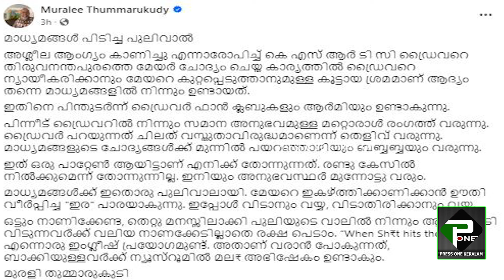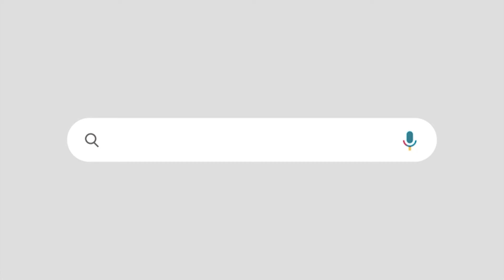"മാധ്യമങ്ങൾ തെറ്റു മനസ്സിലാക്കിയാൽ നന്ന് അല്ലെങ്കിൽ ന്യൂസ്റൂമിൽ മല അഭിഷേകം ഉണ്ടാകും "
മാധ്യമങ്ങളെ പരിഹസിച്ച് മുരളി തുമ്മാരുകുടി